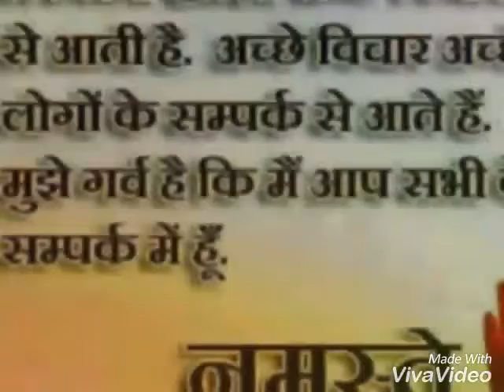Tengraha go video from g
Rajj